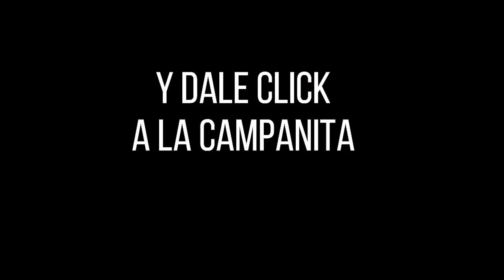Resultado SINUANO DÍA del miércoles 20 de octubre de 2021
Hola buenas tardes, te presentamos los resultados de las loterías y chances en Colombia, vamos con el Resultados del Chance Sinuano día del miércoles 20 de octubre de 2021.